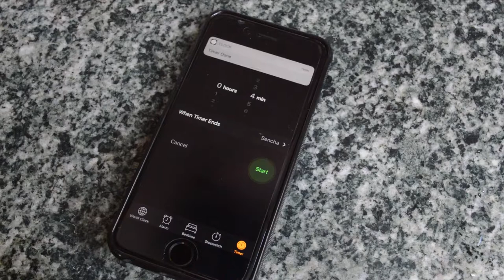Tea Time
Just a short little video about tea.